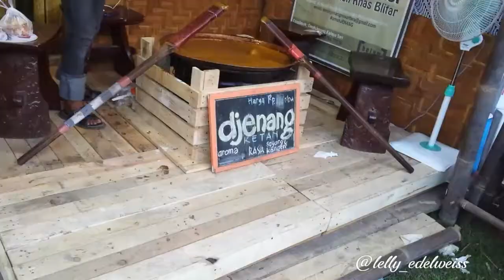Bazar Blitar Djadoel day 2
Day 2 vlognya ngudeg jenang. Bagi yg mau nyobain ngudeg jenang, boleh koq..
5 April 2018 Kamis..